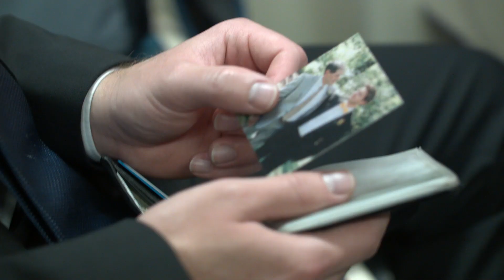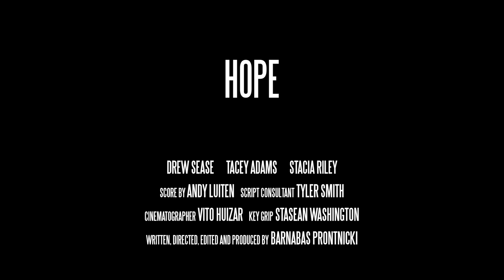Hope - Short Film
When half of marriages end in divorce, there is a call to hold on to hope.